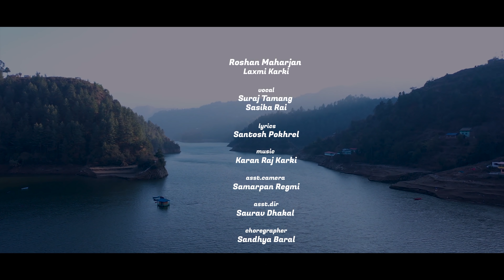Man Chaina Bas Ma -By Suraj Tamang, Sasika Rai - Official Music Video - Roshan Maharjan, Laxmi Karki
The Black Rose Films Production Pvt.ltd.
4 Cube Entertainment Presents
Man Chaina Bas Ma
Vocal: Suraj Tamang, Sasika Rai
Lyrics: Santosh Pokhrel
Cast: Roshan Maharjan, Laxmi Karki
Asst. Camera: Samarpan Regmi
Asst. Dir: Saurav Dhakal
Choreographer: Sandhya Baral
Executive Producer: Aabha Sharma
Cinematographer: Gyan Chaulagain
Edit & Direction: Nabin Bhatt

Provided By The Black Rose Films (Nabin Bhatt)